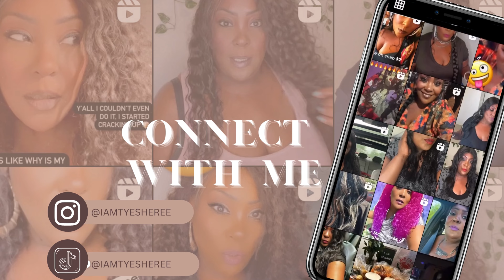My Jazzy Life|| Stop 🙅🏽‍♀️🛑 coming on to the internet addressing the people and stuff doe👩🏽‍💻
Reactions & Commentary🌟📸

Musician: KiaNi